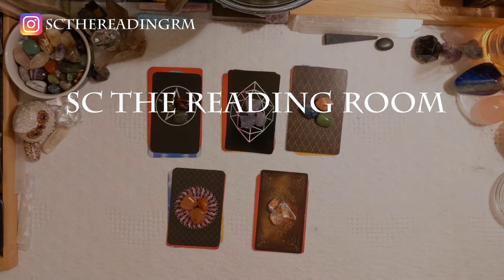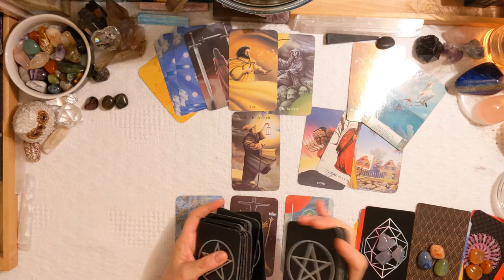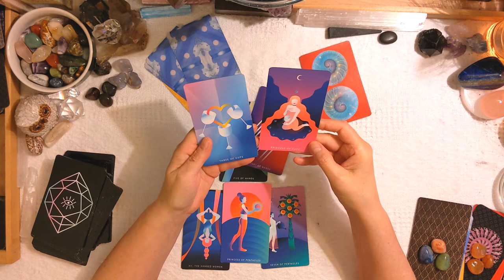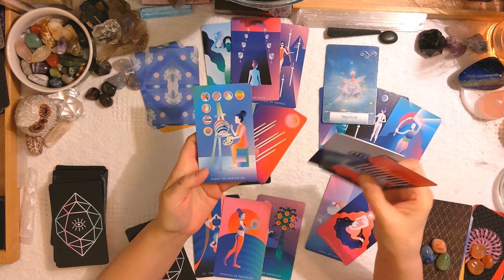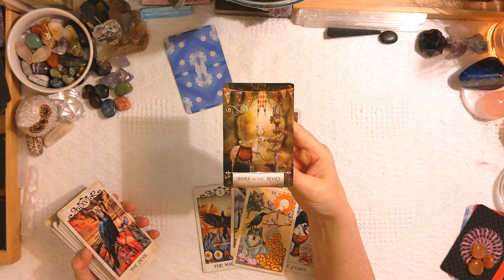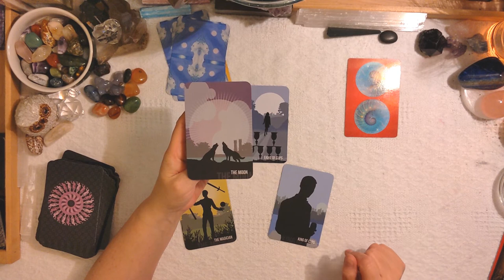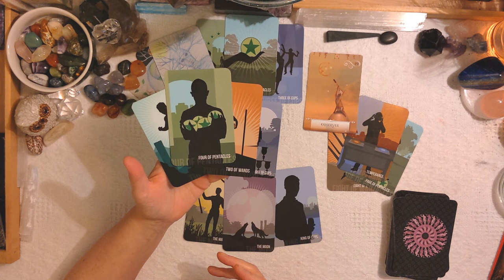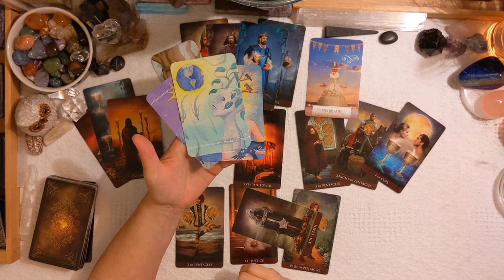PICK A CARD What Your Parent/s Really Wish They Could Tell YOU? TAROT READING-TIMELESS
PICK A CARD What Your Parents Really Wish They Could Tell YOU If They COULD! TAROT READING-TIMELESS

This is a general reading, Message may Not resonate with Everyone!
Left to Right: Top Row 1 & 2 & 3  Bottom Row 4 & 5
0:00-Intro/Pick your Group
0:22-Group1
10:11-Group2
23:47-Group3
34:03-Group4
43:03-Group5

TAROT DECKS
Crow Tarot
Spirit Within Tarot
Guardian Tarot
ORACLE DECKS
Wisdom of the Oracle Divination Cards